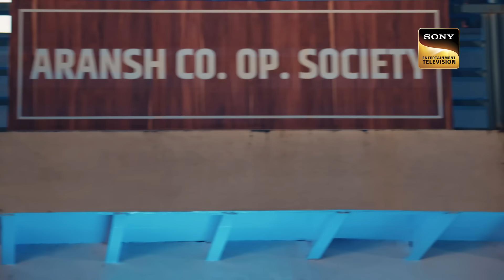दिल का Business | Barsatein - Mausam Pyaar Ka | Ep 102 | Full Episode | 28 Nov 2023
Episode 102: दिल का Business
Aradhana invites Jai's family for dinner at her house. Meanwhile, Reyansh purchases the housing society where Aradhana lives. What is he planning to do? Now, Stay Tuned what exciting games will Reyansh play in order to win Aradhana back in her life, and also Jai plans to bring her mother in order to let her meet Aradhana.

Episode: 102
Director: Atif Khan
Producer: Ekta Kapoor